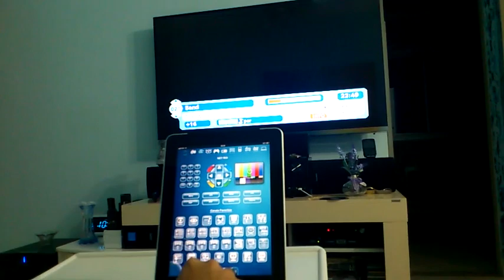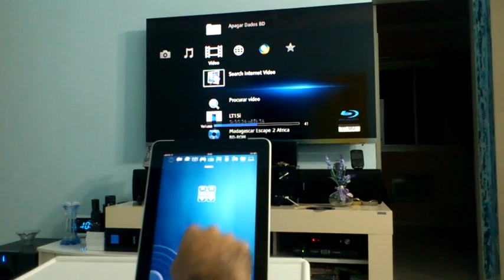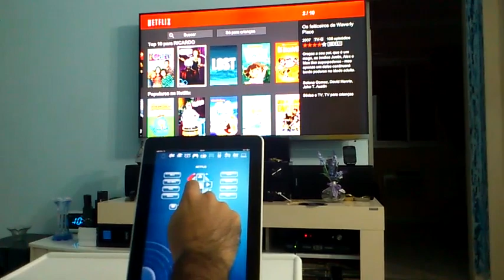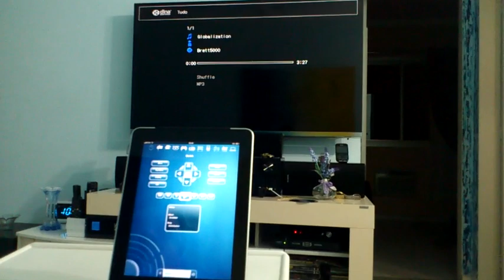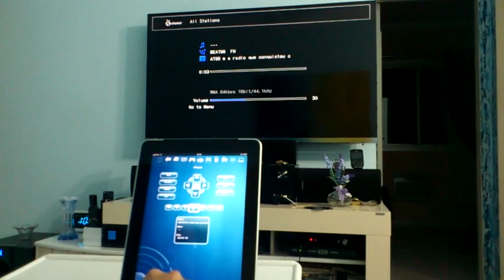Home-Theater Simples, mas com Estilo e Conforto!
Mesmo com um Home-Theater simples você pode automatizá-lo e ter Estilo com Conforto!

Este vídeo mostra um apartamento com automação via iPad, simples e de ótimo custo X benefício. Facilita a utilização dos diversos equipamentos eletrônicos, substituindo os diversos controles remotos por um único, o iPad. Veja o controle do som, blu-ray, NET, Netflix e TV. Você ainda poderia controlar a iluminação, ar condicionado, persianas motorizadas, câmeras de vigilância, alarmes, etc. Maiores informações contate a Quadcomm ou 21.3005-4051 / 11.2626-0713.